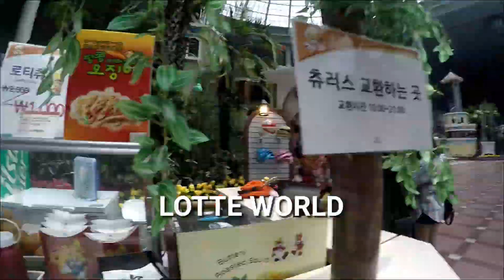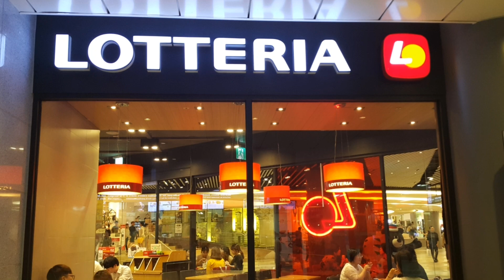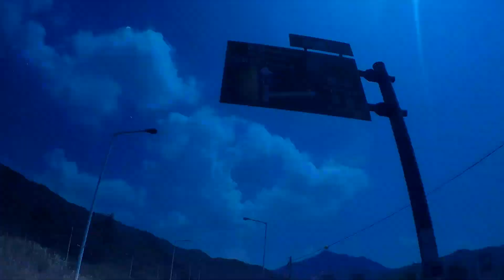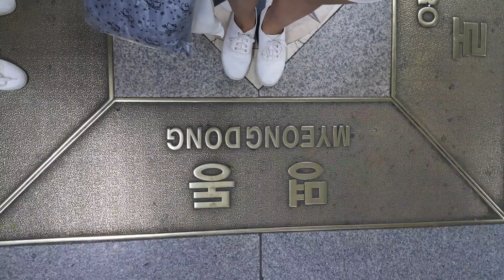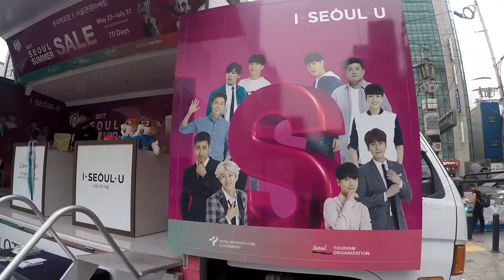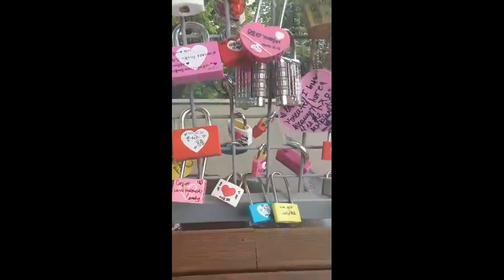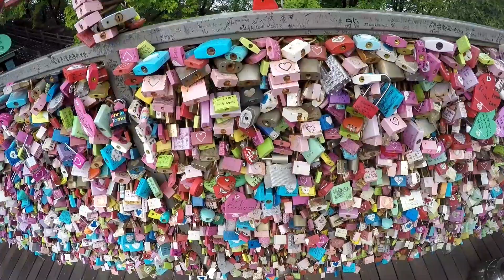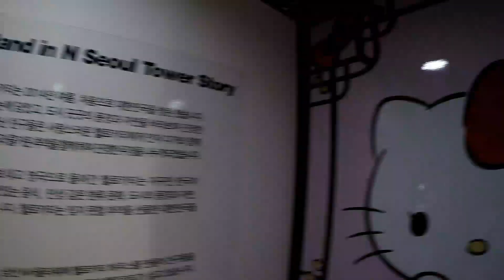Travel Vlog : SUMMER in SEOUL, SOUTH KOREA | With my sisters